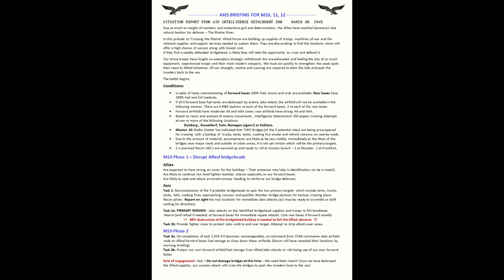"Operation Steel Umbrella" / Wacht am Rhein Campaign with 1./JG27 Kondor / VR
1st Staffel escorts 4./JG26 on a Jabo strike, re-arm and refuel to provide CAP for a second strike. The allies did not cooperate with us or make it easy it seemed